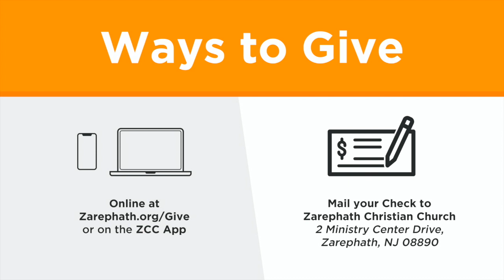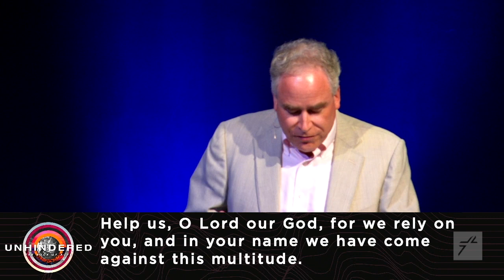The Fast Track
Thank you for joining Zarephath Christian Church online as we continue our Unhindered series!